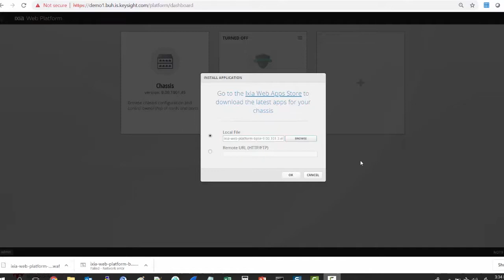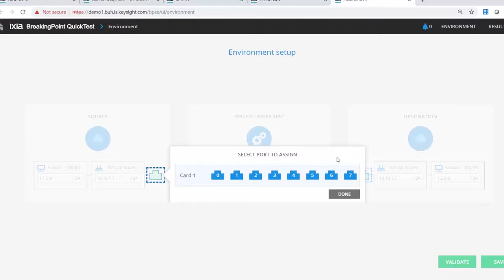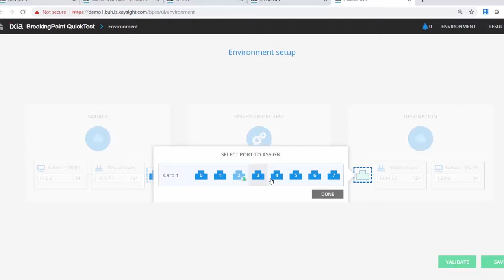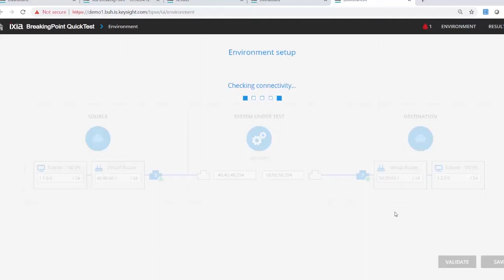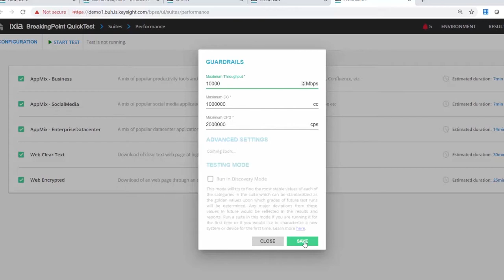BreakingPoint QuickTest - Getting Started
Watch this video to understand how to install and use BreakingPoint QuickTest for the first time. To resolve problems, see the "BreakingPoint QuickTest - Getting Started Troubleshooting" video.